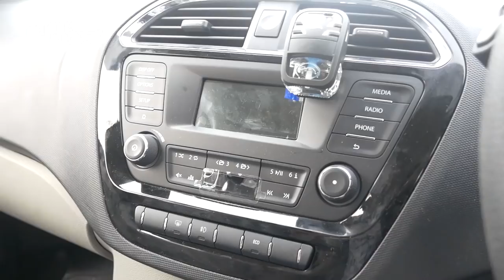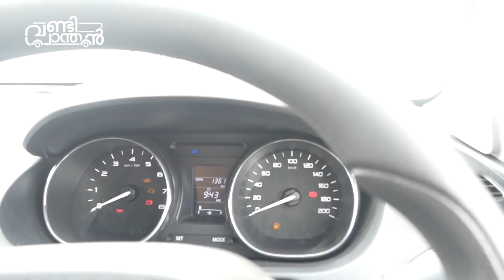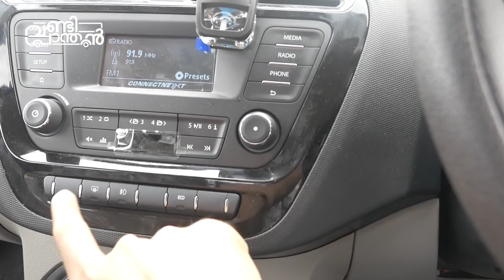New Tata Tiago Petrol Test Drive and Review Malayalam ടാറ്റ ടിയാഗോ പെട്രോൾ | Vandipranthan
Vandipranthan driving the Tata Tiago in India and giving you an impression about the car.

Its very good compact car in terms of features and power.

Tata has been launched a variant XZ+ of the Tiago. This new variant gets features from the Tigor facelift that was launched recently. We will drive that car also soon!